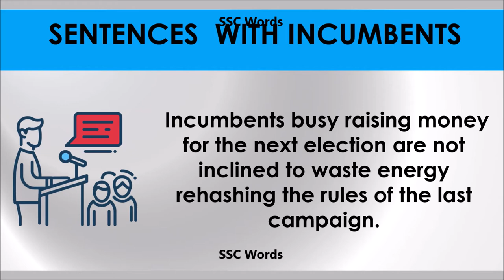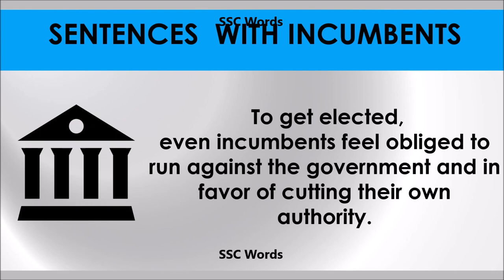Incumbents # # Improve English # Meaning and 5 sentences # GRE CAT GMAT word # SSC Words